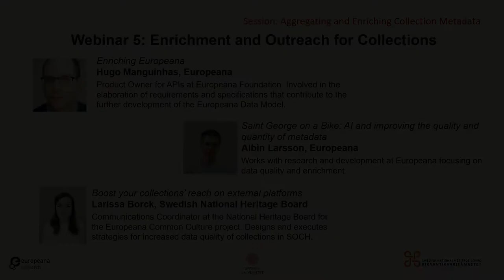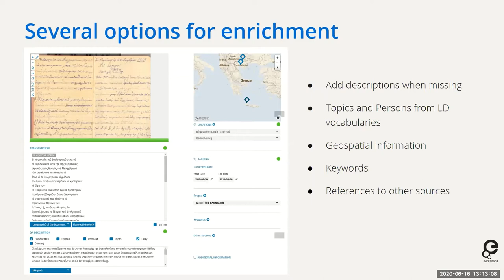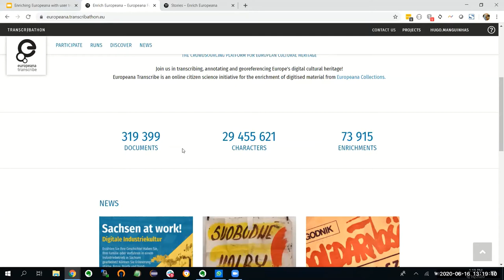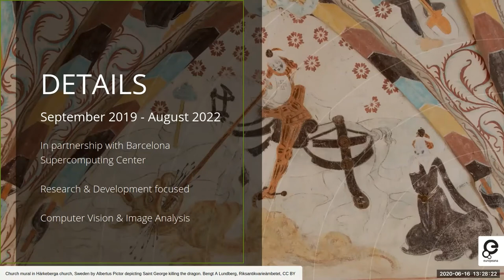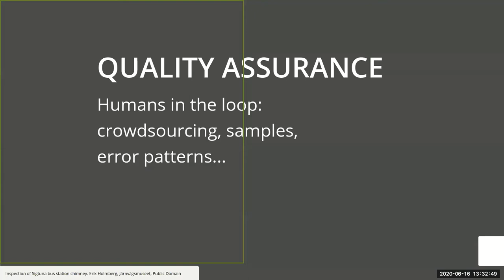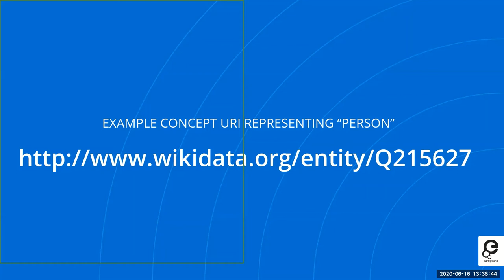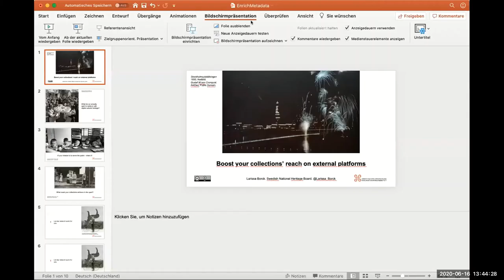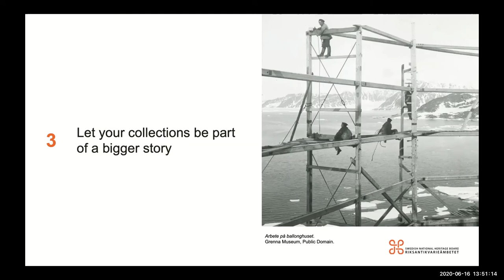Enriching Metadata Webinar 5: Enrichment and Outreach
Part 5 of the 'Enriching Metadata - Enriching Research' Webinar Series
00:00 - Introduction
01:08 - Hugo Manguinhas: "Enriching Europeana"
20:09 - Albin Larsson: "Saint George on a Bike: AI and improving the quality and quantity of metadata"
37:29 - Larissa Borck: "Boost your collections’ reach on external platforms"
Organised by the Swedish National Heritage Board and Digital Humanities Uppsala at Uppsala University, supported by the Europeana Research Grants Programme.